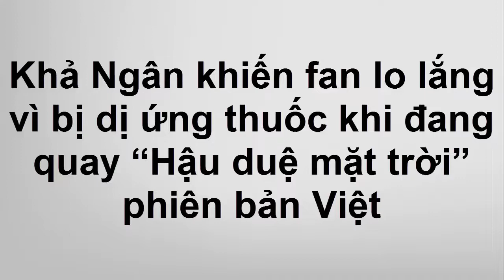Khả Ngân khiến fan lo lắng vì bị dị ứng thuốc khi đang quay Hậu Duệ Mặt Trời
Hình ảnh Khả Ngân mắt sưng húp, nằm mệt mỏi trên phim trường đã khiến người hâm mộ vô cùng lo lắng.